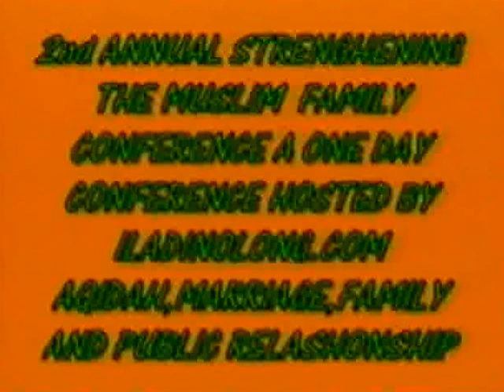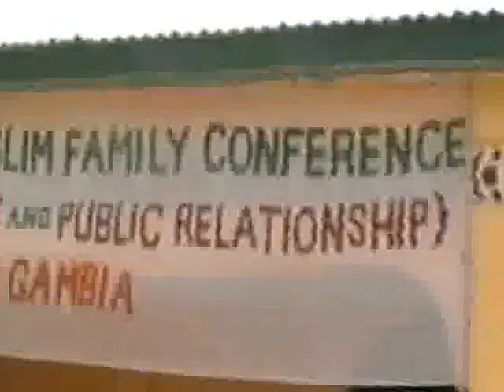2nd Annual Islamic Conference part 1